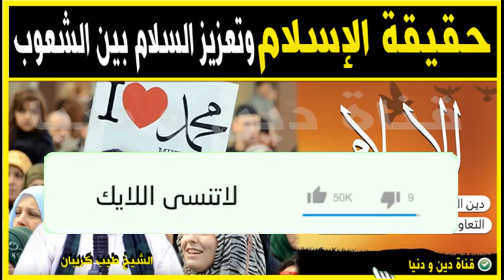حقيقة الإسلام وتعزيز السلام بين الشعوب 🕌 الدكتور طيب كريبان